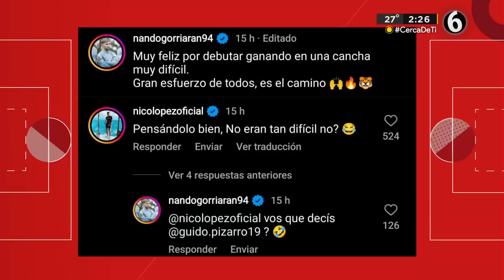¿Fernando Gorriarán se burló de Santos Laguna?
Luego del encuentro entre Santos Laguna y Tigres, en donde los felinos se quedaron con la victoria tras un contundente 3-0, el ex jugador de los Guerreros, Fernando Gorriarán, compartió un peculiar mensaje.

Fue a través de su cuenta de Instagram que, el uruguayo celebró el triunfo de los regiomontanos en el TSM, cancha en la que no ganaban desde hace 12 años.